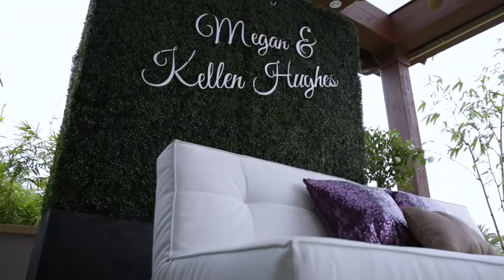Houston Wedding Videographer Waters Edge Watercolor